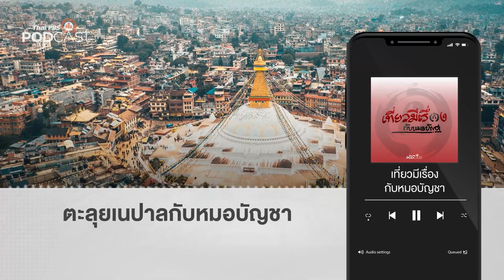ตะลุยเนปาลกับหมอบัญชา | Podcast Review | 8 พ.ค. 66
เนปาล ประเทศที่หลายคนจะนึกถึงธรรมชาติที่สวยงาม ภูเขา และหนึ่งในที่คนนิยมมาทำกิจกรรมเดินเขากัน ถึงขนาดว่าใครที่เคยไปมาแล้วยังไปซ้ำอีกหลายรอบ
PodcastReview ชวนฟังรายการ เที่ยวมีเรื่องกับหมอบัญชา ตอน "ตะลุยเนปาล"